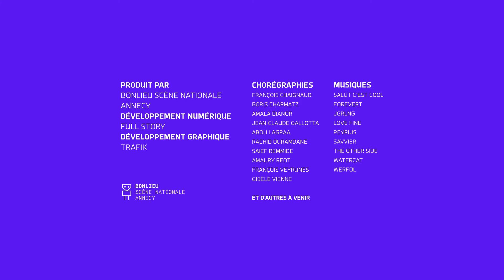I-Dance Annecy : Jean Claude Gallotta - 24/10/2020 19:8:0